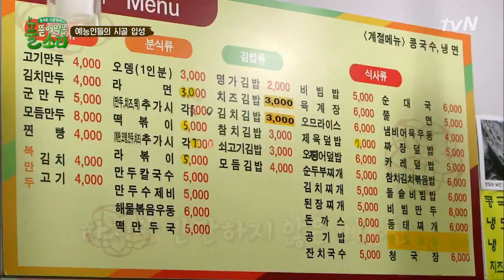형돈아련♥ 쑥누나의 사생팬 형돈 등장? (ft. 팀워크 테스트) 풀 뜯어먹는 소리 1화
[풀 뜯어먹는 소리] 매주 (월) 저녁 8시 10분 tvN 첫 방송